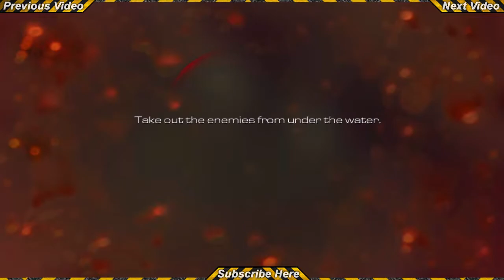GHOSTS #6 "Legends Never Die" Campaign Walkthrough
Welcome to my full Call of Duty GHOSTS Campaign Walkthrough!

● Live Steams!!! Follow on twitch

Hunt down Almagro. (Complete "Legends Never Die" on any difficulty.)
10 UNLOCKED